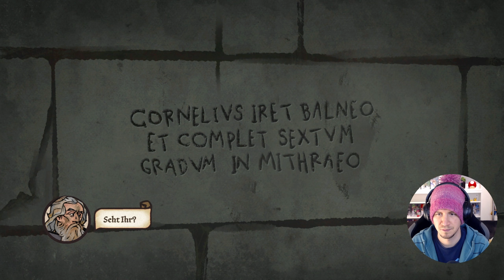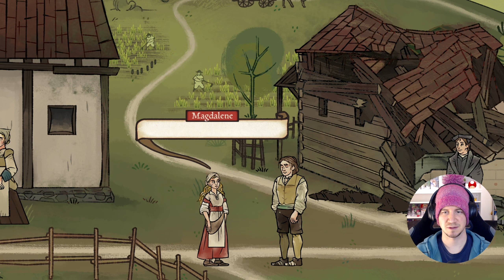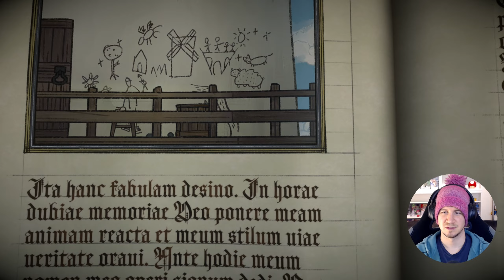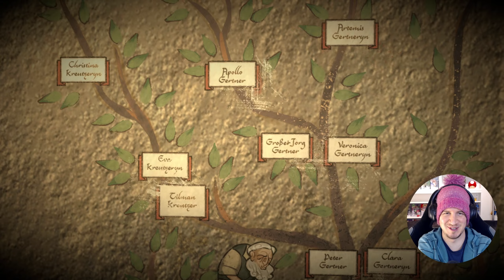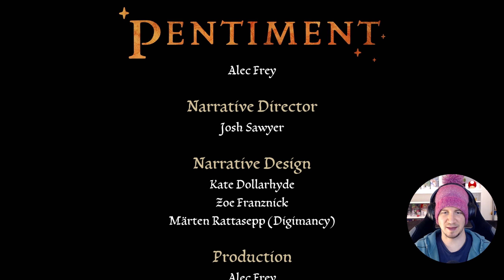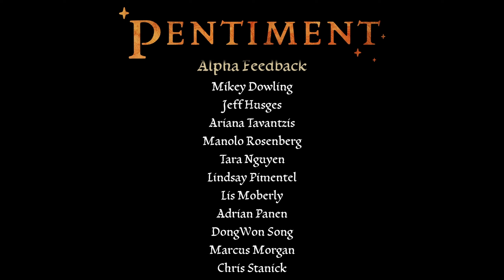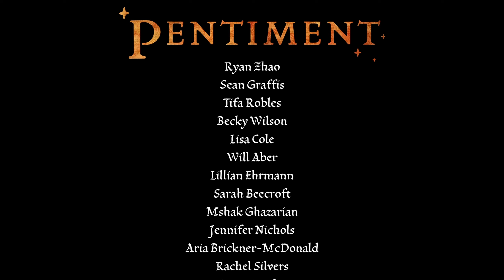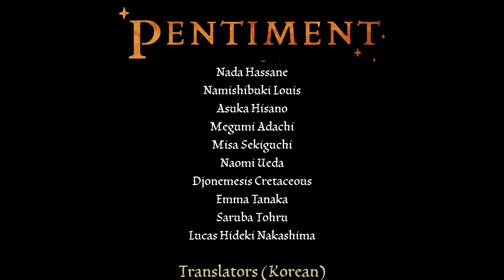PENTIMENT 📜 8/8: 07.03.2024 📆 Livestream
Im Finale von PENTIMENT decken wir endlich auf, wer hinter ALLEM steckt, was in Tassing in den letzten Jahrzehnten an Schrecklichkeiten vorgefallen ist! 😲

00:00:00 Einführung
00:00:50 3. Akt - Kapitel 7: Das Wandbild (Teil 3)
00:17:05 3. Akt - Kapitel 8: Manu propria
00:51:05 3. Akt - Kapitel 9: Incipit - April 1544
01:08:56 Streamabschluss und Credits

Über das Spiel: PENTIMENT ist ein vom Entwicklerstudio Obsidian Entertainment entwickeltes Videospiel, das im November 2022 von Xbox Game Studios für Windows, Xbox One und Xbox Series veröffentlicht wurde.
Beim Spiel handelt es sich um ein narratives Adventure, das aus der 2D-Perspektive gespielt wird. Spielende übernehmen dabei die Kontrolle über Andreas Maler, einen Künstlergesellen aus Nürnberg, der in eine Reihe von Mordfällen in Oberbayern verwickelt wird. Die Geschichte spielt in der fiktiven Alpenstadt Tassing und der nahe gelegenen Benediktinerabtei Kiersau im 16. Jahrhundert und erstreckt sich über einen Zeitraum von 25 Jahren.